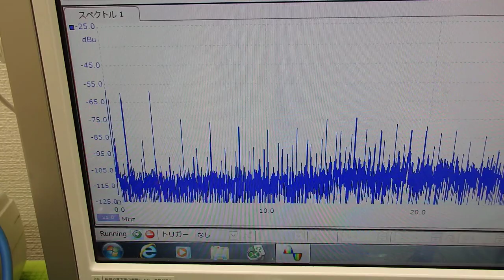‹液循環システム›による超音波の非線形制御技術 ultrasonic-labo